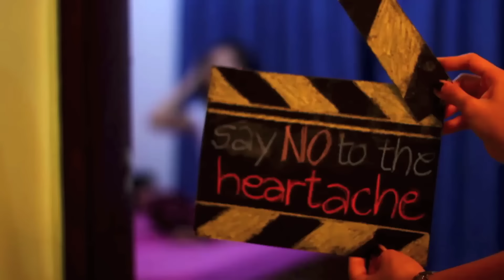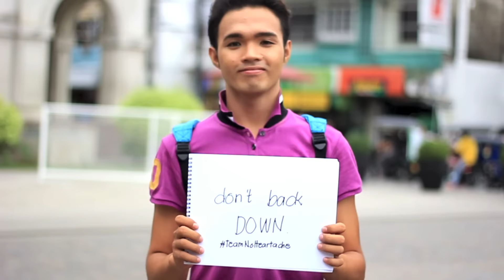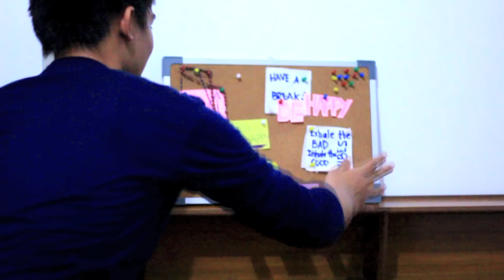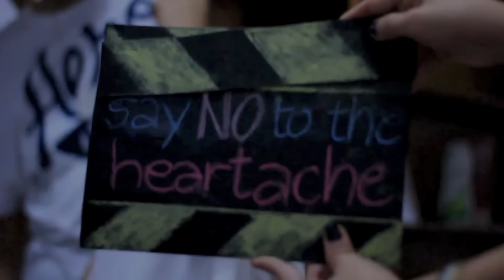No To The Heartache . KANTArriba 2015 Entry / Interpreted by: Mikaela Puzon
Music & Lyrics: Joseph Miguel Operario
Music Video Directed by James Ongoco
Asst. Director: Rad Del Rosario
DOP: James Ongoco, Jao Manahan
Production Design: Alex Luartes, Cielou Posadas
Camera Operators: James Ongoco, Jao Manahan
Cast: Willy Tuaño, Elgene Renz Santos, Shaira Estinopo & Sachie Samantha Panganiban

Music Produced by: Gabriel Jessie Guevarra
Guitars by: Kenneth Visda
Background Vocals: Mae Laine Villaruel
Recorded & Mixed in Colegio de San Juan de Letran-Bataan / BlueRoom Recording Studios, Balanga City, Bataan

Ongoco Residence
Maria Fe, Orani

Special Thanks to:
Heart and Mind
Sophia School
Daddylo's Kitchen
Ynotzki Enterprise
Mr. Ariel Batungbacal
Mr. Alvin Batungbacal
Mr. Troy Santos
Mr. Anthony Abella
Mr. Jun San Jose
Atty. Bonifacio Cruz
Vice-Gov. Efren Pascual Jr.
Engr. Wilfredo Mallari
Ysabela Montero
Alvin Simone Batungbacal
Sandra Buen
Jao Manahan
Lianne Micah Asidera
Lorraine Balbaloza
Dominique Ramos
Ann Kayle Cruz
Paolo Olaya
Joseph Miguel Operario
Ongoco Family
Del Rosario Family
Baluyot Family

LYRICS

Sometimes, life doesn’t go your way,
There’s no one there to blame,
Your pain is never ending,
You just can't make it go away,
Not everyone is a friend,
Who’ll stay with you till the end,
Sometimes you'll make mistakes,
Then you see the ‘giant fakes’.

Refrain:
But it’s your life, so don’t back down
You have to face the consequences, don’t quit now
You’ve got to stay through all the pain,
Just say these words and you'll be fine...

Chorus:
We gotta say no, no
Say no to the heartache, no to the heartache no

Life's too short to be wasting your time,
So get up and get on with your life
No more crying, no more whining,
Stand up and go, stand up and go, and move on

Cause it’s your life, you can’t back down
You'll face the consequences, don’t quit know
You'll stay strong through all the pain
Just repeat this words and you’ll move on...